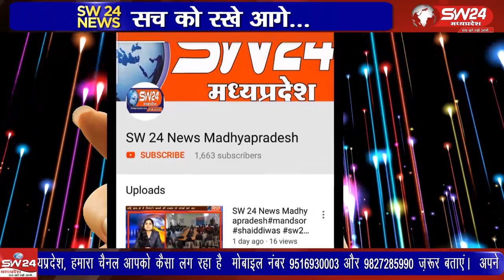Ujjain- सोशल मीडिया पर पोस्ट डाल करबताया की मैं बेरोजगार चुका हूंअपनी ही पार्टी ने मुझे बर्बाद किया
उज्जैन के आगर रोड पर रहने वाले एक भारतीय जनता पार्टी के नेता ने सोशल मीडिया पर पोस्ट डाल कर बताया की मैं बेरोजगार चुका हूं अपनी ही पार्टी ने मुझे बर्बाद किया । उज्जैन से विरेन्द्र शर्मा की  रिपोर्ट